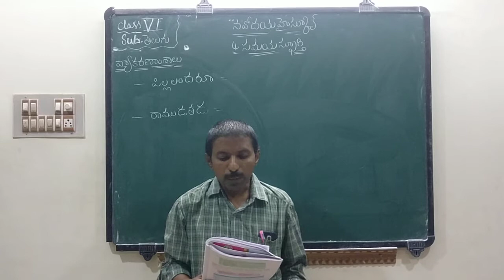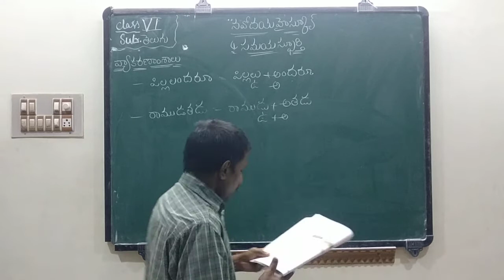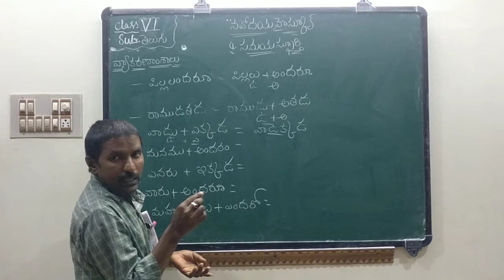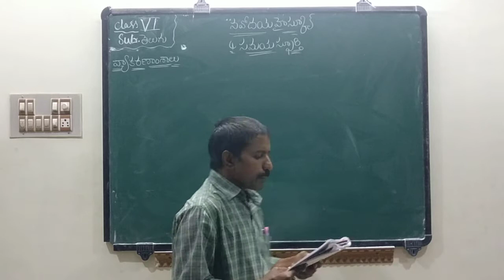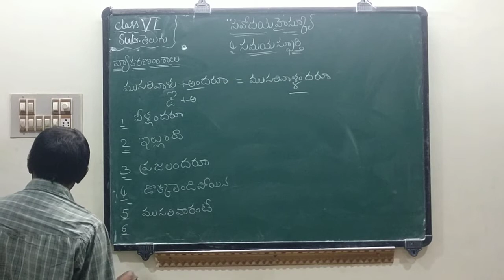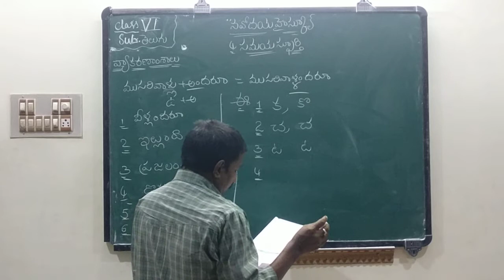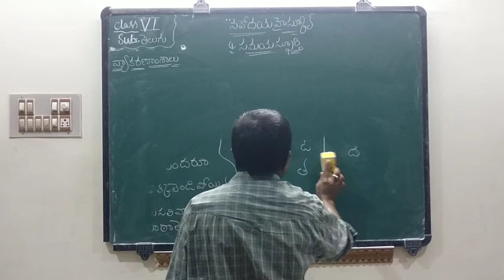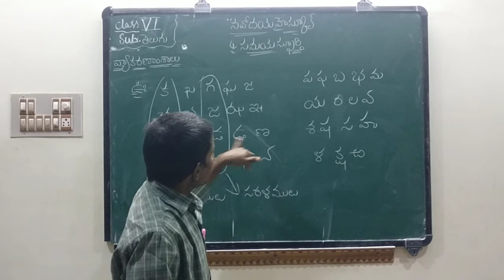6TH TELUGU 18